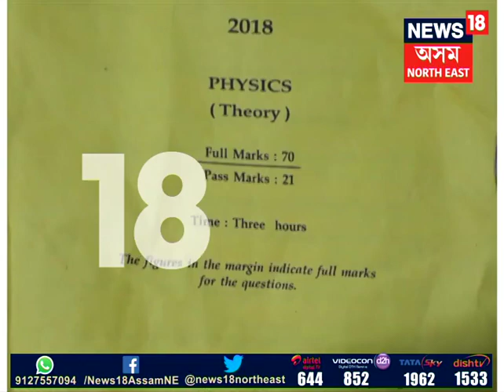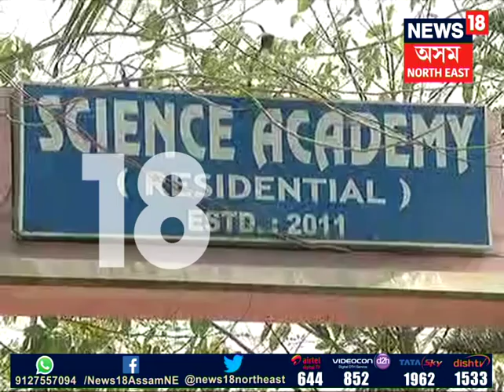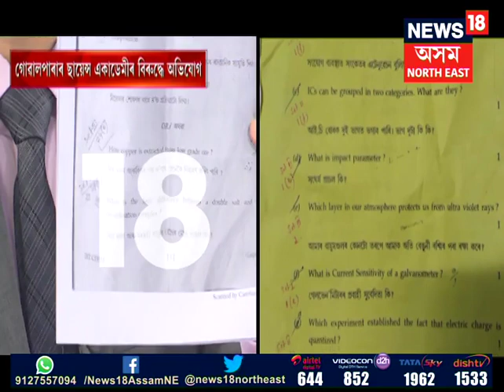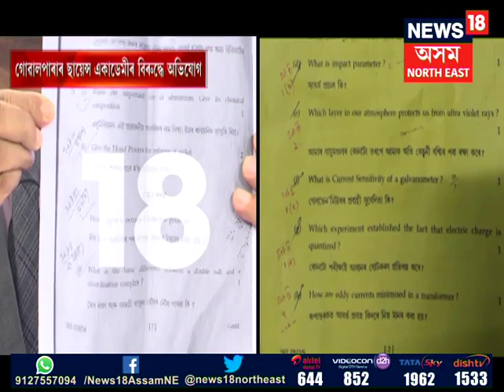AHSEC Paper big expose